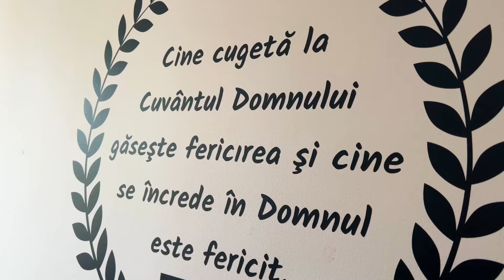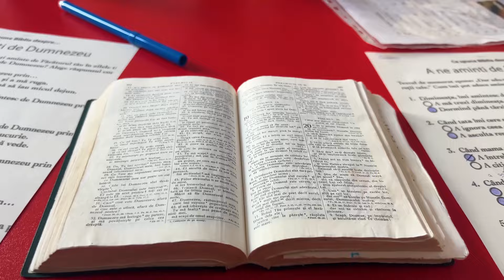O ZI DIN LUCRAREA DOMNULUI ISUS | Şcoala de Sabat | Studiul 2 | Trimestrul 3 | 2024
Scoala de Sabat, studiul 2, 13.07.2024